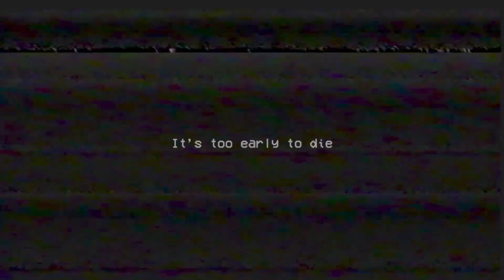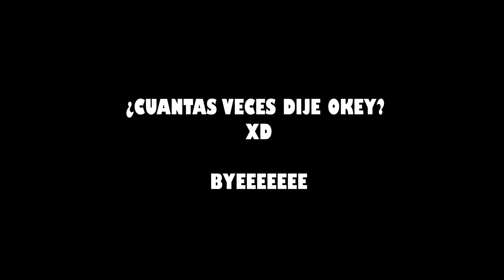Jugando con Elmo Azul | Poppy PlayTime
Wenas! acá les traigo un video jugando al Poppy PlayTime, espero que les guste :P